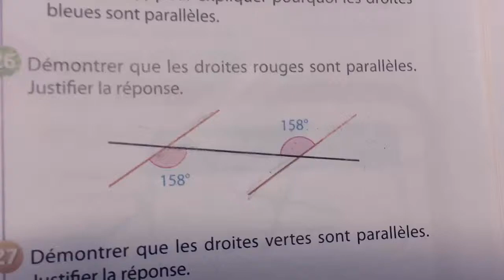Exercice 26 p 207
Correction de l'exercice 26 p 207 de Mission indigo 5e.